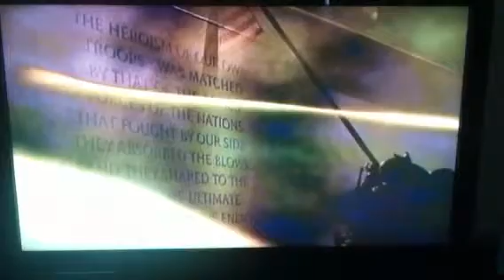Danny Boy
Gulfport High Singers WYES broadcast.